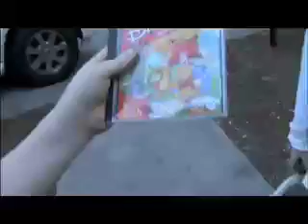Hearts, Heels, Gadgets & Guns